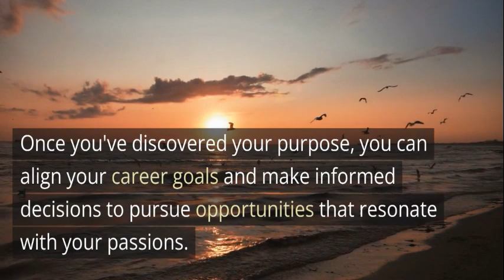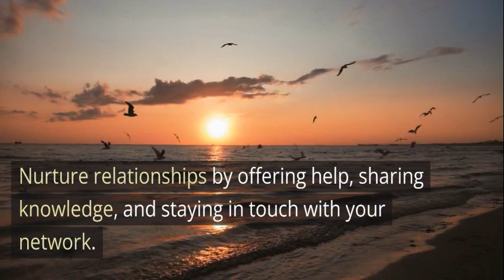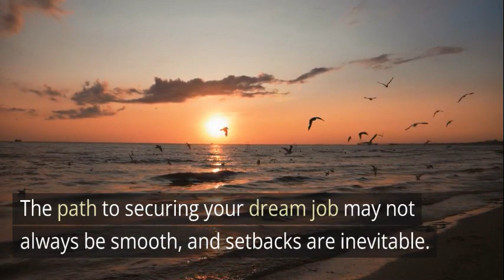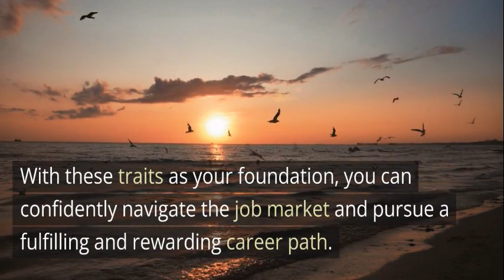Your Dream Job: Five Must-Have Traits You Need that brings you fulfillment and joy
Your Dream Job  Five Must-Have Traits You Need that brings you fulfillment and joy. Finding a job that brings you fulfillment and joy is a significant milestone in life. To secure a position you genuinely love, it's important to possess certain key traits that set you apart from the competition. In this comprehensive guide, we will explore the five essential traits you need to cultivate in order to land the job of your dreams. By understanding and developing these traits, you'll be well-equipped to pursue a career that aligns with your passions and brings you long-term professional satisfaction.

Recommended Programs for Personal Growth and Happiness:
The Amazing You